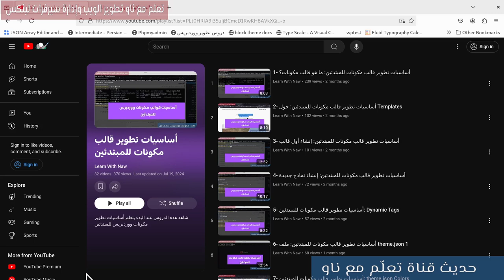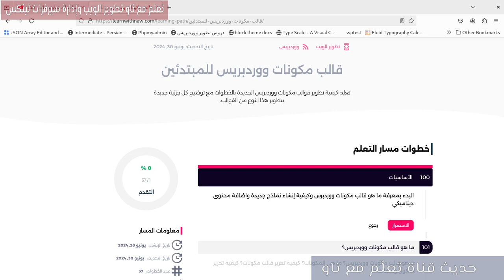لمتابعي ولمهتمي كورس قالب مكونات ووردبريس - شاهد هذا الفيديو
مهم جدا
تسلسل نماذج في ووردبريس